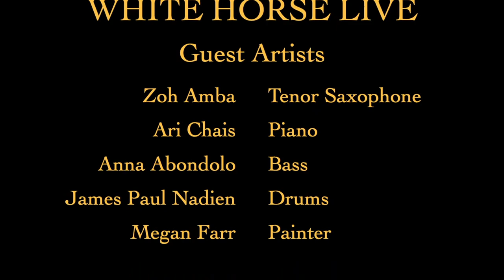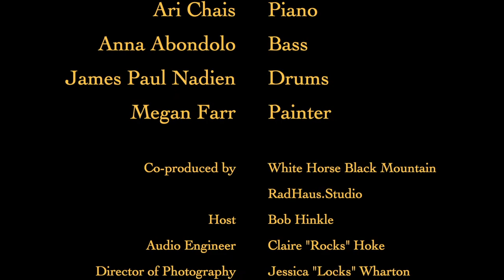WHITE HORSE LIVE #76: Zoh Amba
Zoh is a truly fine jazz tenor sax player with a first class band.  She's a "young Turk", the future of the genre.

Zoh Amba is a saxophonist and composer from Tennessee. While growing up in the mountains, Amba played in the forest, merging with the world of sound she found there. After moving to San Francisco in 2018, she spent two years at the San Francisco Conservatory of Music, where she played at venues such as the Black Cat and SFJAZZ. Outside of school she studied under saxophonist, Hafez Modirzadeh.

Amba has performed and recorded with William Parker and Francisco Mela. She currently attends the New England Conservatory of Music and is mentored by David Murray.